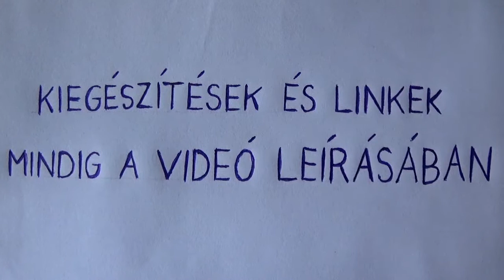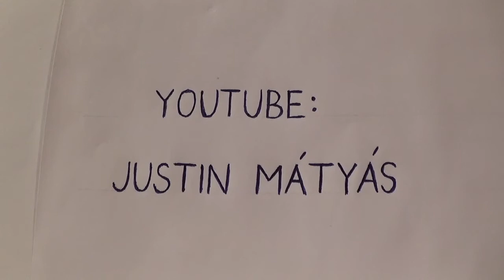JM536 - Spirituális dilemma : anyagi célok vagy ébredezés ?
- A pénz témához még annyi, hogy ... ha valakinek csak egy panel-lakásra van pénze, akkor beton-dzsungelben és szmogban próbálhat meg spirituális és egészséges életet élni. Ha viszont van pénzünk egy házra, zöld övezetben, akkor csendben, természetben, tiszta levegőn, stressz-mentes környezetben élhetünk egészséges, spiri életet. Szóval igenis számít a pénz is.
- Egy régi videómban azt mondtam, hogy választani kell a földi emberi célok és az ébredezés között. Most már úgy gondolom, hogy nem muszáj.
- Egyébként Szabó Péter azt mondja, hogy ne csak pénzügyileg tegyük rendbe az életünket, hanem egészség, kapcsolatok, munka, lélek, ... téren is ! Akik hozzá csak a pénzt kapcsolják, azok nagyon felszínesen és tévesen ítélik meg őt. Mindenkinek nagyon ajánlom Szabó Péter Összes videójának megnézését !
- A "Matyi" megszólításnál jobban szeretem a "Mátyás"-t, vagy a "Fény"-t. ... Én is Fénynek szólítottam a kérdezőt, a videóban.

Ezeken a helyeken nem fogadok üzeneteket és hozzászólásokat, csak automatikusan ott is megosztódnak a videóim, mivel ezt állítottam be a youtube-on, ugyanis van aki így kap könnyebben értesítést róluk.
Itt sem olvasok üzeneteket és hozzászólásokat, 5 évig azt tettem és rá ment 5 évem, most már a gép előtt ülés helyett Élni akarok.

-Ha az új videóimat keresed, kattints a nevemre, majd arra hogy "Videók".
-Ha szeretnéd, hogy mindig kapj mail-értesítést amikor új videót töltök fel, ... akkor feliratkozás után ... a "Feliratkozás" gomb melletti jelre kattints, és ott beállíthatod.

Megváltoztatja az életedet : Reiki .
Fontos hogy megbízható Reiki-oktatónál végezz tanfolyamot, ugyanis nem mindenki ad megfelelő beavatást.